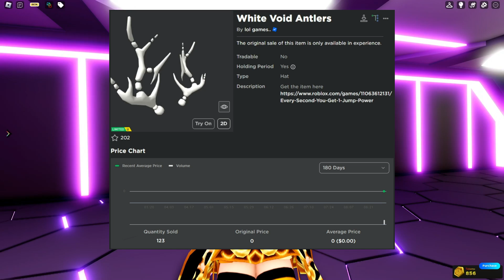⚡LIMITED⚡КАК получить БЕСПЛАТНО Машину на Пояс🔸БЛОК на плечо 🔸Рога в Роблокс🌺БЕСПЛАТНЫЕ вещи 2023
00:15 ⭐МАШИНА / Mini Blade

00:46 ⭐Блок / Cactus Block Pal

01:19 ⭐Рога / White Void Antlers
💲Или просто ВКЛЮЧИТЕ VPN чтобы от просмотра рекламы мне шла небольшая финансовая поддержка😘